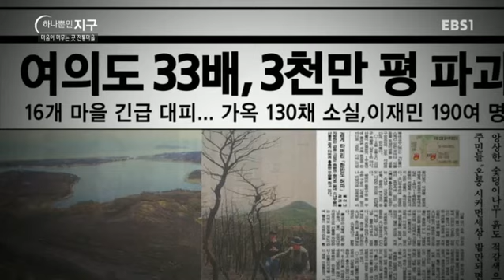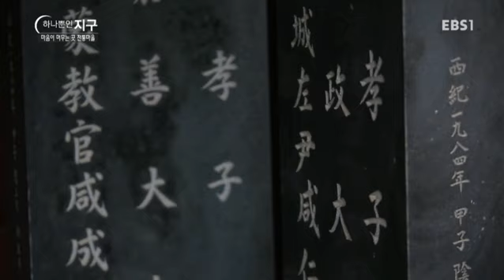하나뿐인 지구 - Our sole earth_과거에서 만난 미래 전통마을_#001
과거에서 만난 미래 전통마을

전통마을은 인간과 자연, 인간과 인간을 연결하는 관계의 미학이다.자연환경과 유기적으로 결합한 전통마을의 환경 친화적인 면을 통해 전통마을의 가치를 생각해보자.